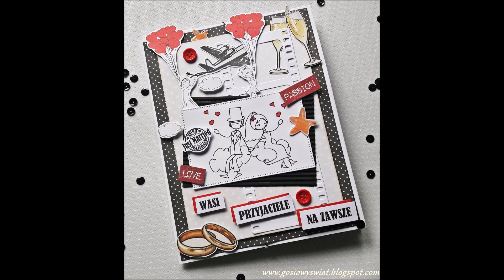Personalizowana kartka ślubna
Po urlopie i ciężkim powrocie do pracy :) czas wrócić do rzeczywistości i nadrobić kilka zaległości. Dziś mam przyjemność podzielić się z Wami pracą wyjątkową, pracą w której stylu tworzyłam po raz pierwszy i w końcu pracą, obrazującą siłę i moc przyjaźni. Jest to personalizowana kartka z miejscem na zdjęcia, można ją nazwać mini albumem. Na pamiątkę ślubu od szalonych i wiernych przyjaciół :) mam nadzieję, że przypadnie Wam do gustu